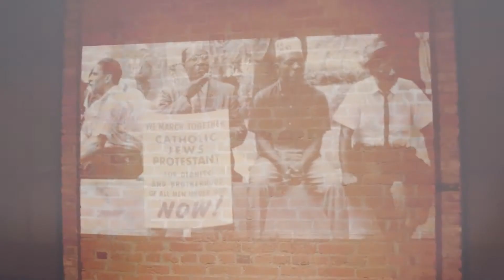Undivided Session 4: Intentionality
Learn why and how you can actively step into unfamiliar situations to close the racial divide as a church.

In this free, 5-week video series with discussion guides, pastors J.D. Greear and Dhati Lewis unpack what it looks like to move your church toward genuine gospel community across racial lines.